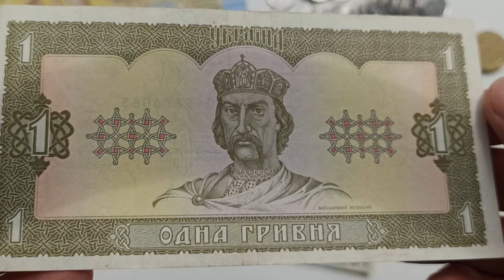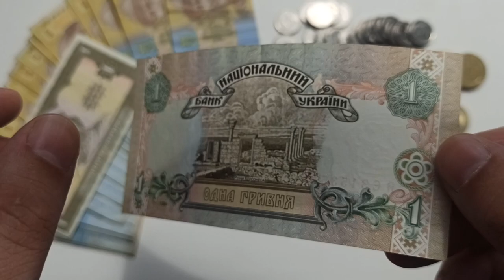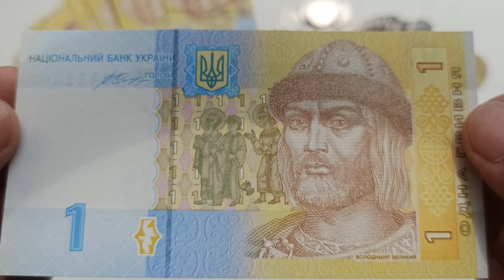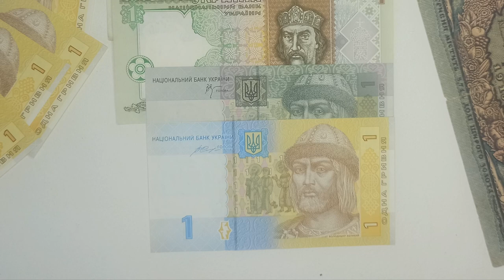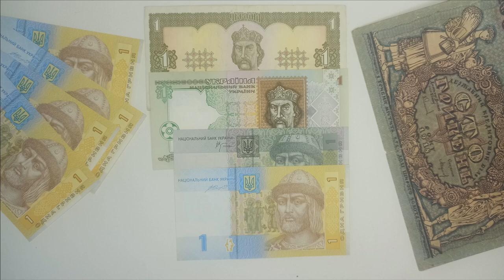Огляд, Одна гривня (1грн) - 4 покоління 1992-2018